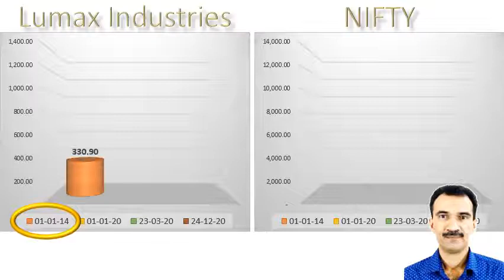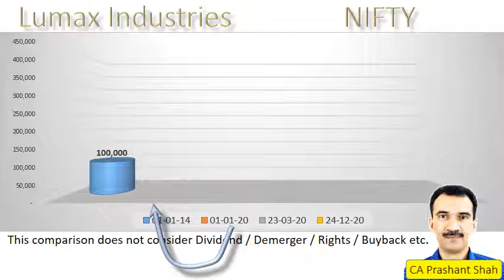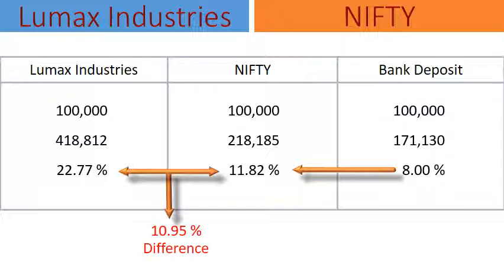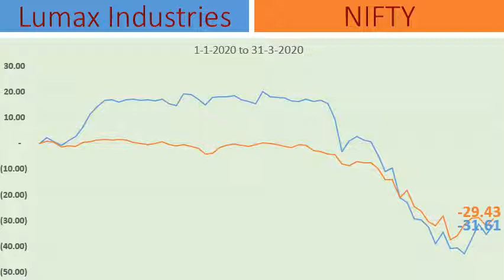Lumax Industries Share Analysis